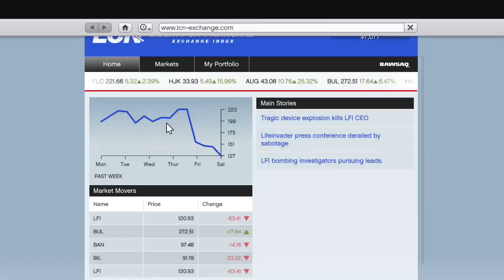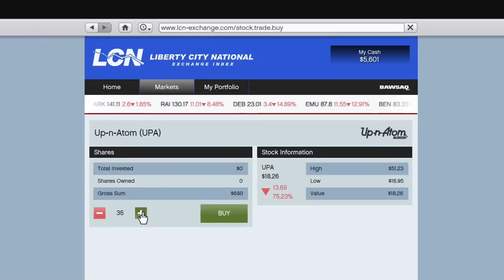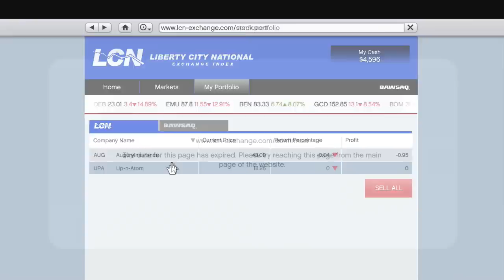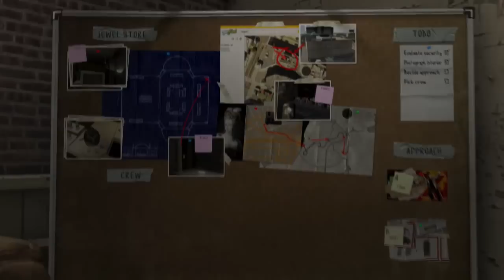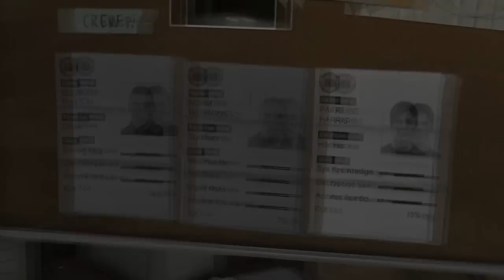Grand Theft Auto V Walkthrough .|3|. تختيم حرامي السيارات 5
الفديو الخامس من تختيم حرامي السيارات 5..
مشاهدة ممتعة..